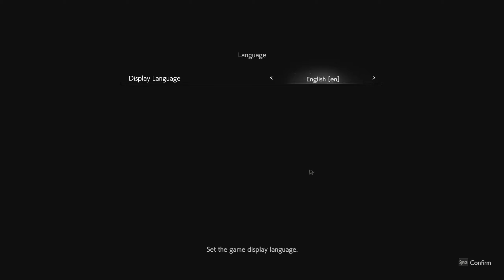Resident Evil Re:Verse Beta Gameplay (4K HD)